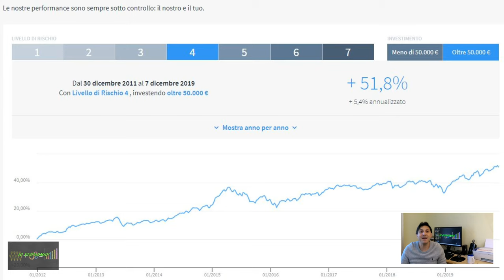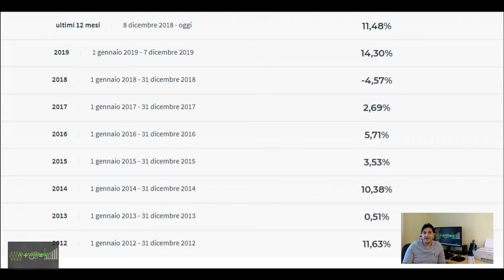RECENSIONE MONEYFARM - Vantaggi e Svantaggi di un Robo Advisor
Conviene veramente sottoscrivere Moneyfarm? In questa mia recensione ti elenco i lati positivi ed i lati negativi di moneyfarm